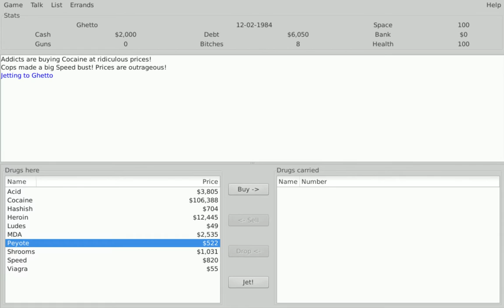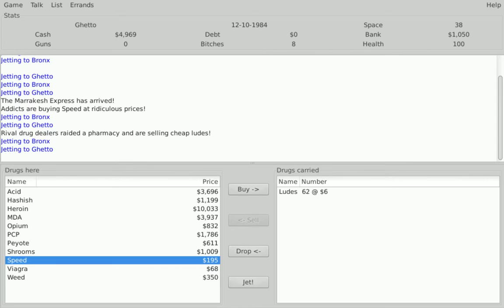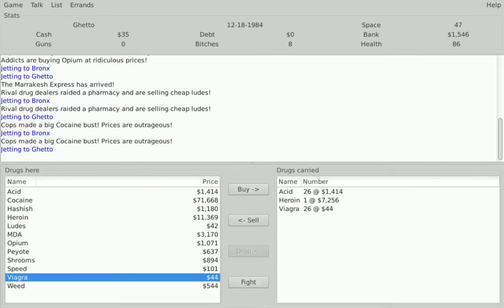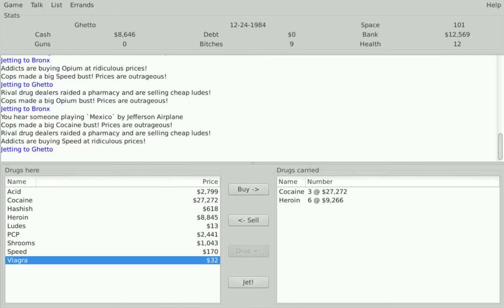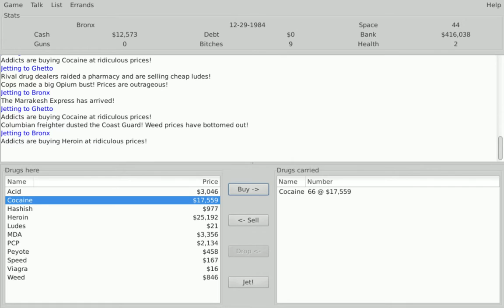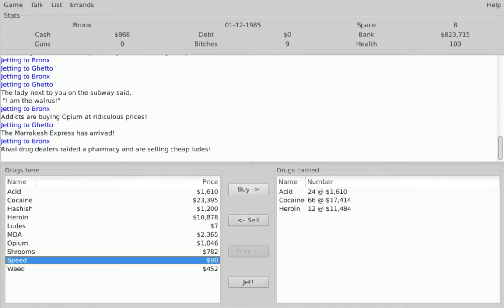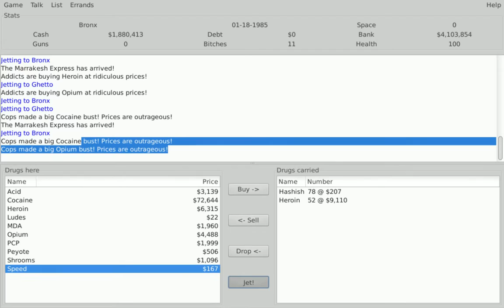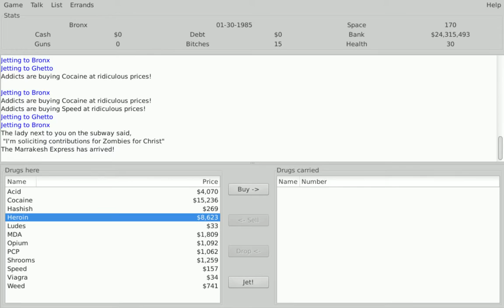Let's Play DopeWars! (and get shot by deputy hardass)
If steam games and minecraft are more your thing, please check out my colleagues channel NPCKiller!